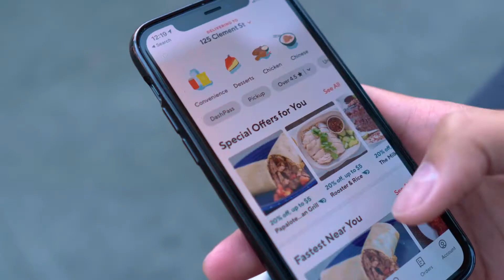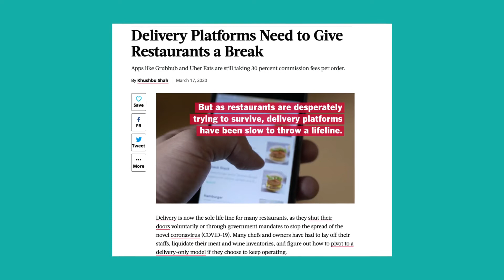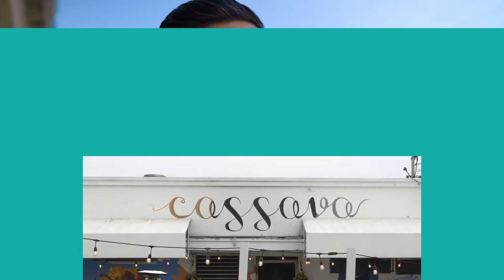The Three Biggest Hurdles of Operating a Restaurant During COVID-19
The pandemic has had an indelible impact on San Francisco's small businesses. According to some reports, at least half of the city's restaurants are expected to close forever. Those that remain open face unique challenges resulting from the pandemic.

TogetherSF and YouTuber Joey Yee interview local restauranteurs to discuss three common hurdles caused by the coronavirus and how innovative entrepreneurs are pivoting to overcome them.

Want to learn more about what's happening to San Franciscan businesses and how you can make a difference? Join our event "Neighborhoods Now: The Future of Small Business in San Francisco" by signing up